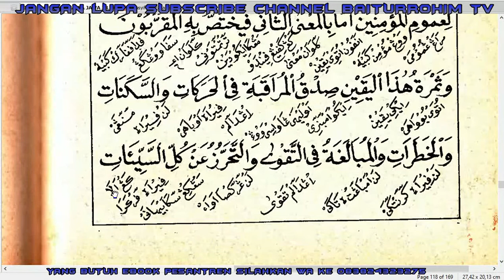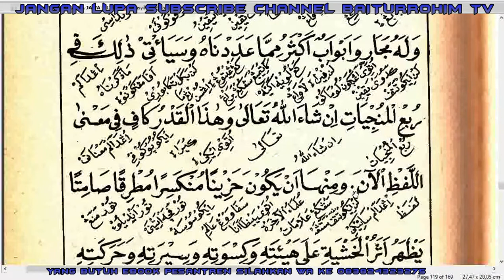058. Ngaji IHYA makna jawa: Tanda-Tanda Ulama Akherat Bagian 6.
058. Ngaji IHYA makna jawa: Tanda-Tanda Ulama Akherat Bagian 6.

Bagi yg menginginkan ebook Ihya makna jawa silahkan chat ke WA admin 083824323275. Terdapat 7 jilid. Harga untuk perjilid 25ribu, jika langsung 7 jilid cukup 150ribu.

00.Playlist/Daftar putar urut Syarah Al Hikam makna jawa pegon

01. FATHUL MUIN TERJEMAH INDONESIA

02. FATHUL MUIN TERJEMAH JAWA PEGON

03. FATHUL QORIB TERJEMAH INDONESIA PERKATA

04. LUBAABUL HADITS MAKNA JAWA PEGON

05. IHYA ULUMIDDIN MAKNA JAWA PEGON

06. SAFINAH MAKNA JAWA PEGON

07. DURUUSUL FIQHIYYAH MAKNA JAWA PEGON

08. SYARAH IBNU AQIL TERJEMAH INDONESIA

09. NAZHOM ALFIYAH IBNU MALIK

10. SULLAMUT TAUFIQ MAKNA JAWA PEGON

11. TASHRIFAN

12. ALFIYAH IBNU MALIK TERJEMAH JAWA & INDONESIA

13. NASHOIHUL IBAD TERJEMAH INDONESIA

14. NAZHOM AL IKHTISHOR (NAHWU SHOROF)

15. HADITS BUKHORI & ARTINYA

16. KITAB FADHILAH AMAL

17. RIYAADHUSH SHOLIHIN MAKNA JAWA

18. CARA CEPAT MEMBACA KITAB KUNING (METODE TAMYIZ)

01. Bacaan Sholat dan Artinya

02. Kumpulan Do'a

03. Do'a-Do'a di Bulan Ramadhan

04. Belajar Ngaji IQRO jilid 1

05. Belajar Ngaji IQRO jilid 2

06. Belajar Ngaji IQRO jilid 3

07. Belajar Ngaji IQRO jilid 4

08. Belajar Ngaji IQRO jilid 5

09. Belajar Ngaji IQRO jilid 6

10. Al Qur'an Terjemah Perkata

11. Belajar Yaasiin perhuruf

12. Maulid Al Barzanji & Artinya

13. DO'A MUNAJAT

14. Doa Pengobatan Secara Islami

15. Ceramah Agama

16. TADARRUSAN AL QUR'AN PER JUZ

17. JUZ AMMA TERJEMAH PERKATA

18. SURAT ALI IMRON TERJEMAH PERKATA

19. SURAT AN NISA TERJEMAH PERKATA

20. Playlist Full Al Qur'an Terjemah Perkata Surat Al Maidah

21. KISAH & KAROMAH PARA WALI

1. Maulid Nabi di Masjid Baiturrahim tanggal 8 November 2019

2. Hari Santri Nasional 22 Oktober 2019

3. Pelepasan & Kenaikan Kelas MDTA Baiturrohim Tahun 2019

4. ISRA MI'RAJ MASJID BAITURRAHIM KEDUNGDAWA Tanggal 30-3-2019

5. Maulid Nabi Masjid Baiturrahim Kedungdawa tanggal 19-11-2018

6. Tahun Baru Islam Masjid BAITURRAHIM tanggal 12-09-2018

7. Isro Mi'roj Masjid Baiturrahim tanggal 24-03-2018

8. Maulid Nabi Masjid Baiturrahim tanggal 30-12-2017

9. Isro Mi'roj Masjid Baiturrahim tanggal 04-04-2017